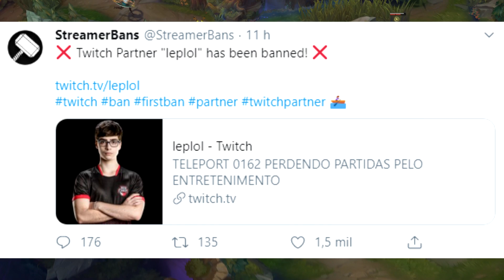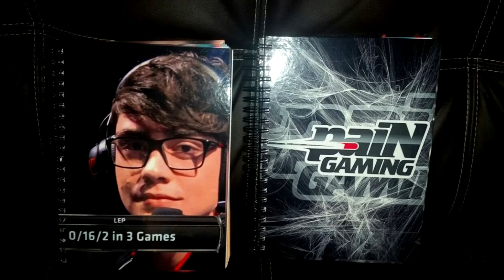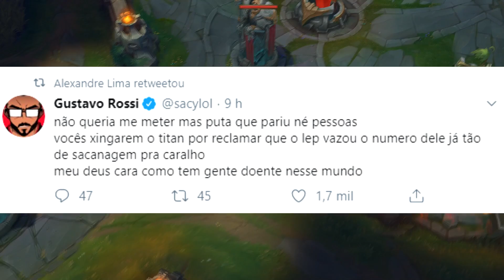LEP BANIDO DA TWITCH POR UM MÊS E QUEM PAGA O PATO É O TITAN QUE NÃO TEM NADA A VER COM ISSO, SÉRIO?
muito triste essa história, sério, o titan não tem literalmente nada a ver com essa história, se tem alguem que saiu lesado foi ele, pq ele literalmente teve sua info vazada e ainda por cima recebeu hate da galera

tipo oq passa na cabeça dessas pessoas mano?

alem do mais, isso é pessimo também para o LEP que pode ter seu banimento transformado em permanente